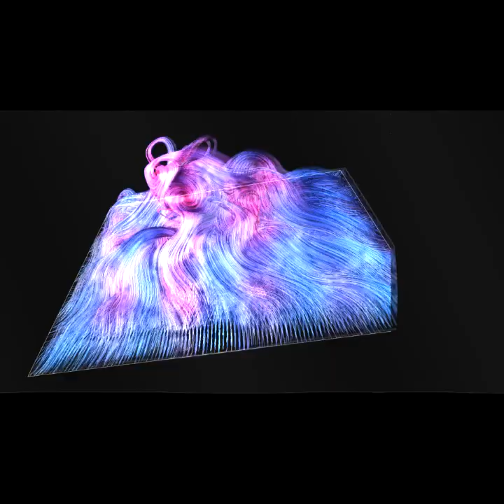Friedmann model - attractor presets for cosmologists and beyond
The standard Friedmann cosmological model as a dynamical system.

All the different attractor presets found in this cool webapp.